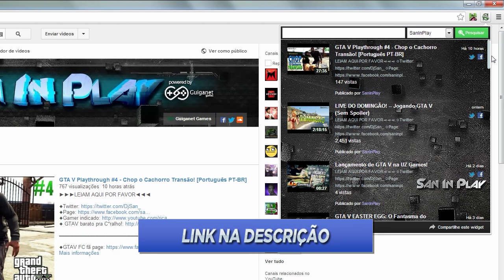GTA Online: Como entrar no prédio da IAA - Guia de Los Santos #11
Conheça a Guiganet Games

Vídeo novo no canal SanInPlay pessoal, desta vez ensinando como entrar no prédio da IAA!

Música dos Créditos:

 Artist: Icoder-G

 Song: Never mind

This game is the property of Rockstar Games, and Take-Two Interactive Software.